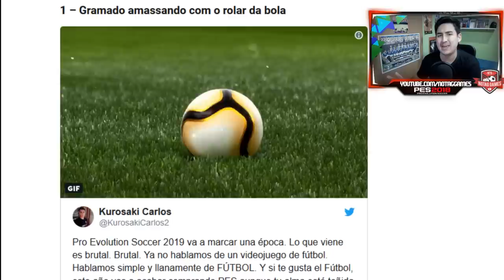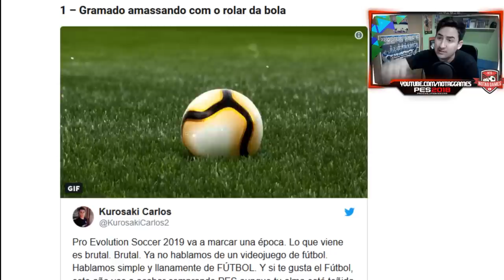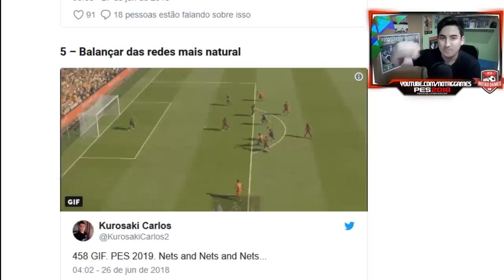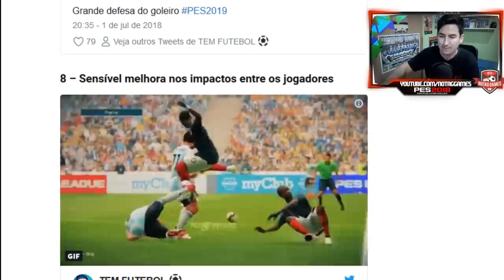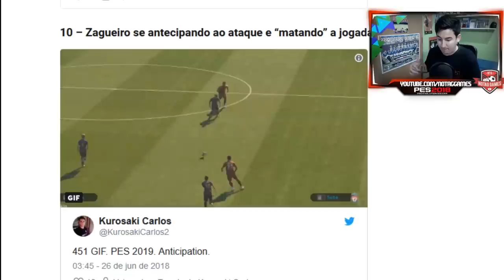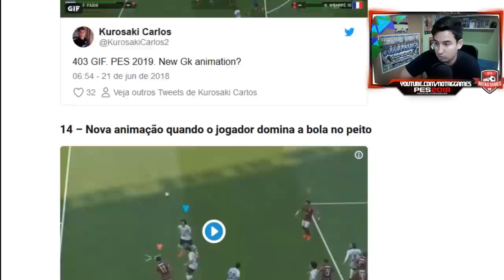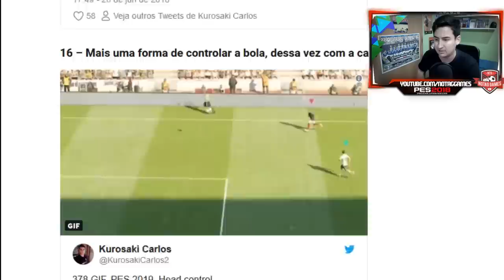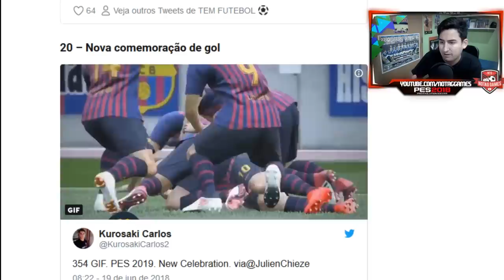PES 2019 - 20 NOVIDADES QUE TALVEZ VOCÊ NÃO SAIBA!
Contatos:
Julinei Nogueira
Face: @studioyoutuber